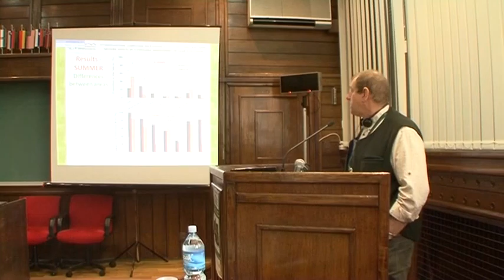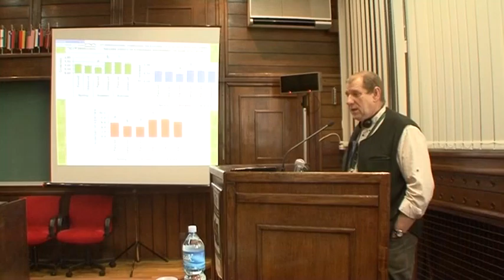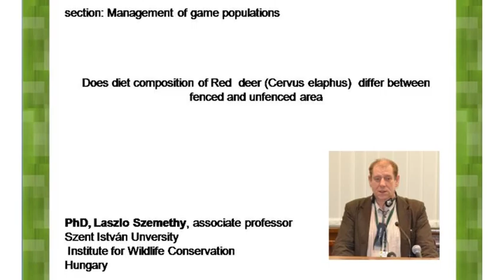Laslo Semeti eng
Does diet composition of Red  deer (Cervus elaphus)  differ between fenced and unfenced area